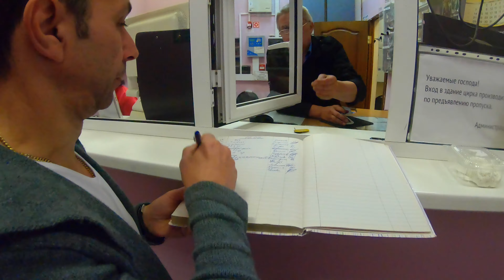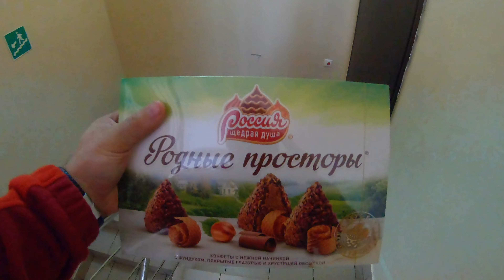Наталья ушла из цирка...но вскоре вернулась | Репетиция с верблюдами | Шимпанзе не хотят вставать